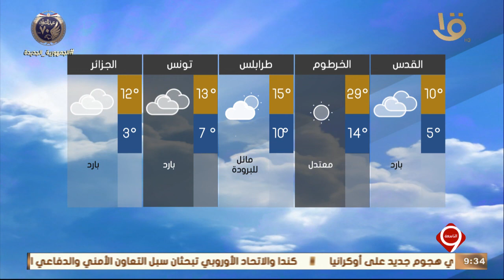نشرة التاسعة| بيان بدرجات الحرارة المتوقعة غدا